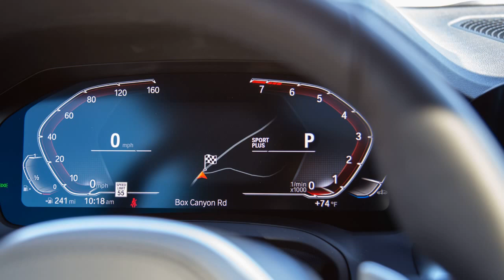2022 BMW M240i xDrive Coupe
2022 BMW M240i xDrive Coupe

PALM SPRINGS, California - The smallest BMWs have always been the most memorable, effectively seared into our brains with tour de forces like the 2002ti, 1M, and more recently, the M2 CS. Even though these compact coupes were never volume sellers, they became some of the most influential icons of the brand, attracting driving enthusiasts with their silky inline-sixes, manual gearboxes, and playful chassis’, all without straying too far up the price ladder.
BMW aims to keep the magic going with the new 2022 2 Series (G42), which is only available in the M240i xDrive Coupe ($56,950) trim at launch. It’s bigger, faster, and BMW claims that it handles even better than before. The key proportions are intact with a long hood, short overhang, and a rearward cabin, but the footprint is no longer diminutive or compact. Its length has increased by 88 mm, width by 66 mm, wheelbase by 50 mm, and the rear track widened by 63mm at the front and 61 mm in the rear. Yes, it's been lowered by 28 mm but to put the size into perspective, the M240i is longer than the E46 3 Series and about the same size as the E92 3 Series...